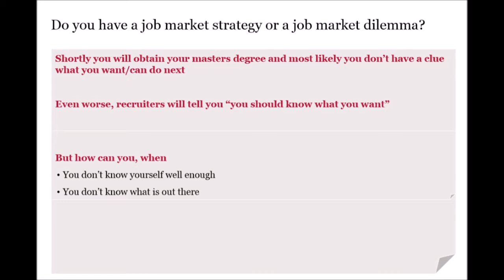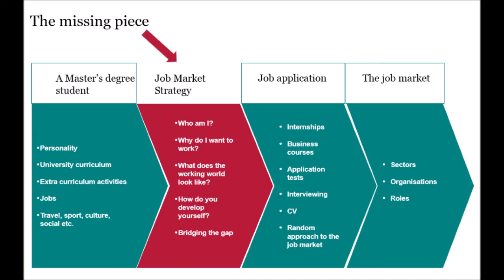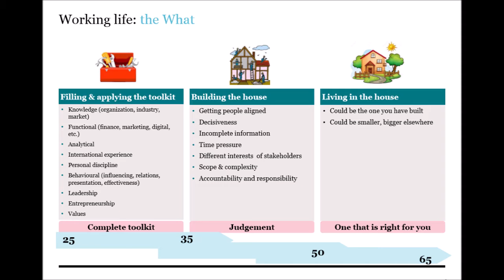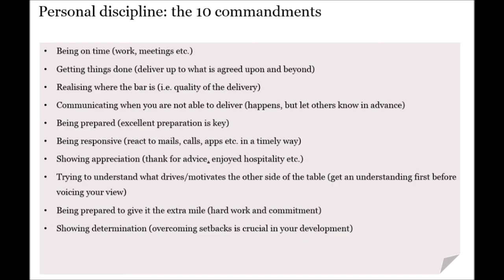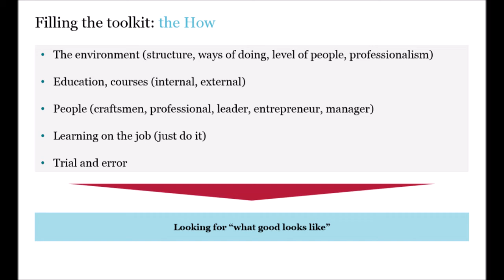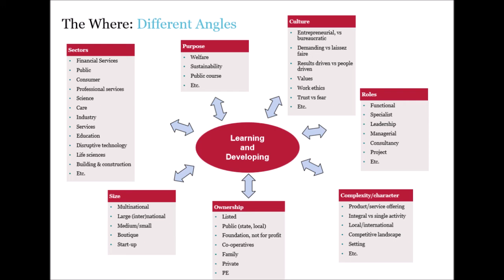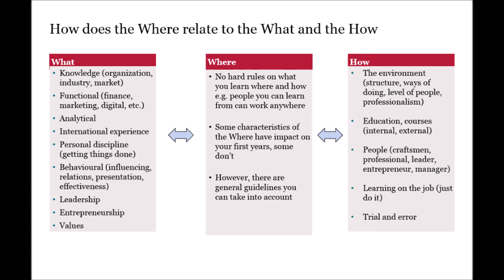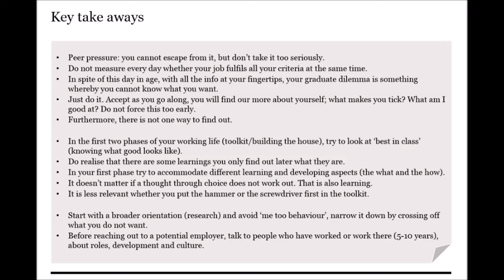Alumni Talks: The Graduate Dilemma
The EBF Master Community International Business and Management has been very active during the Corona lockdown and came up with an alumni video series to still get students informed about different topics.
The upcoming 7 weeks we will share these video's with you! Starting off today with the first video about the Graduate Dilemma, please enjoy this alumni talk with Sikko Onnes!